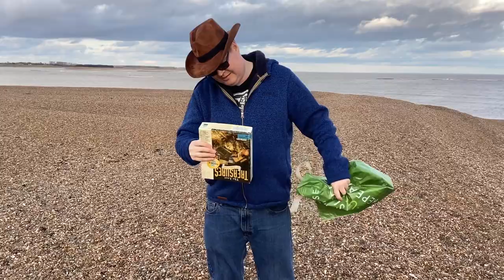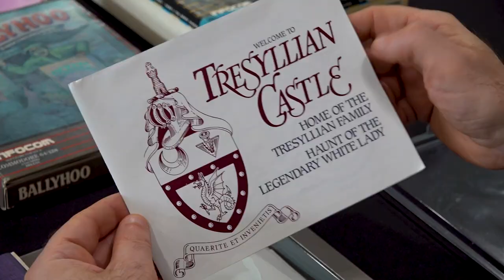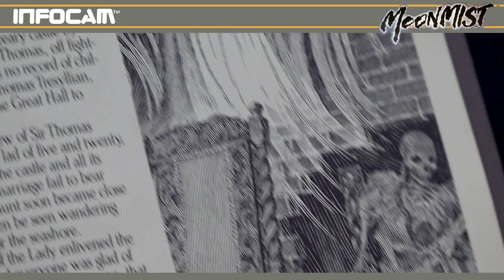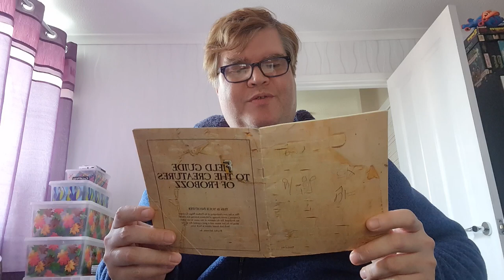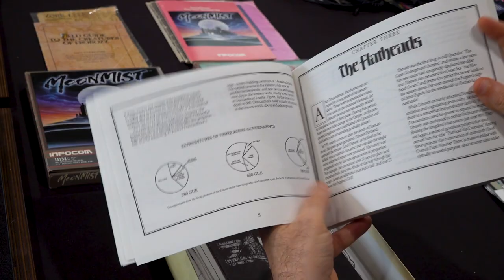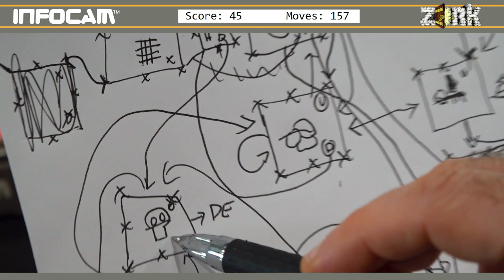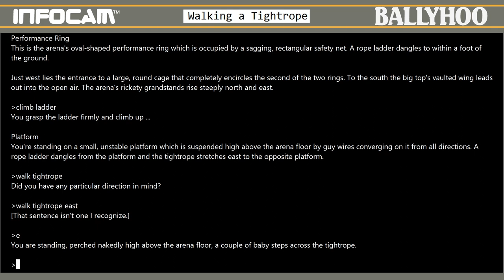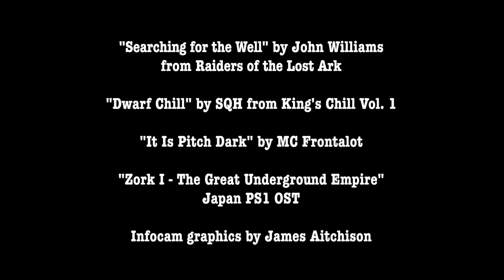The Lost Treasures of Infocom – Adventure Game Geek – Episode 92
Special thanks to Scott Melzer for his teachings of the old ways!

ADVENTURE GAME HOTSPOT NETWORK